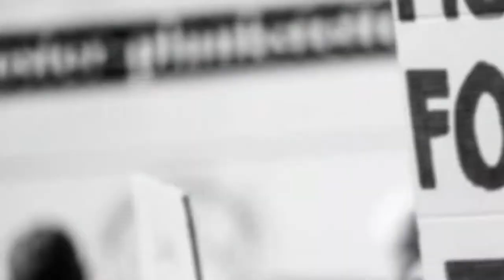No More Lockdown CM KCR Announced, Covid Cases Increasing Watch all Headlines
A18 Urdu khabarnama 26 mar 21